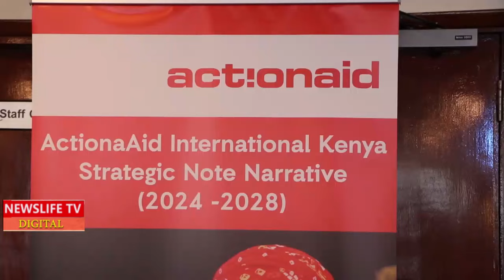SABINA CHEGE ACCOMPANY THE NEW DP KINDIKI & RUTO TO STATEHOUSE TO START WORKING FOR KENYA, SUGAR BIL